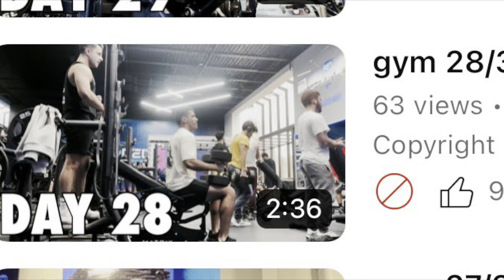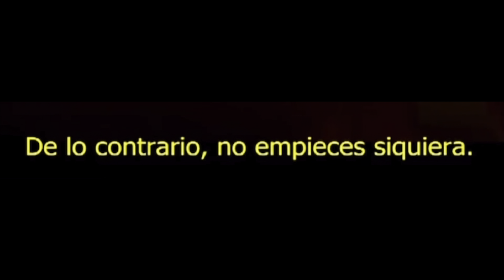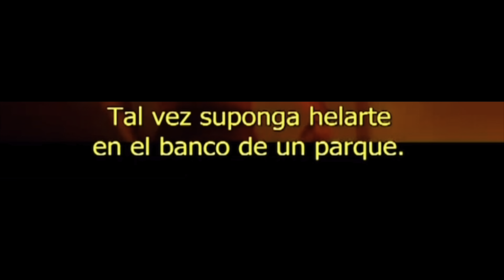gym 126/365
INSPIRING MILLIONS